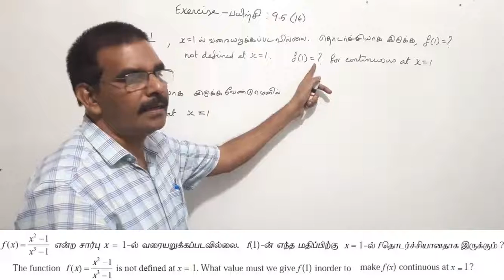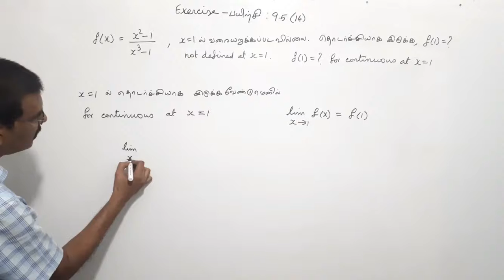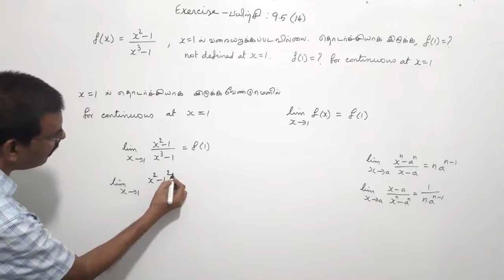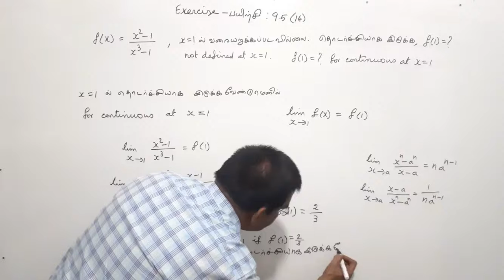TN New Syllabus/11th Maths/Chapter-9/Exercise-9.5/Q.No-14/Video-74